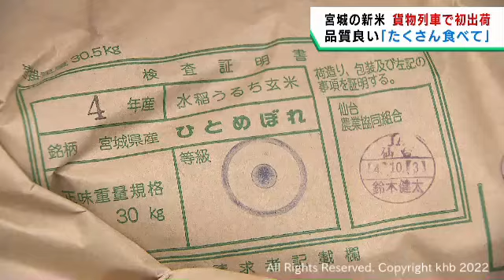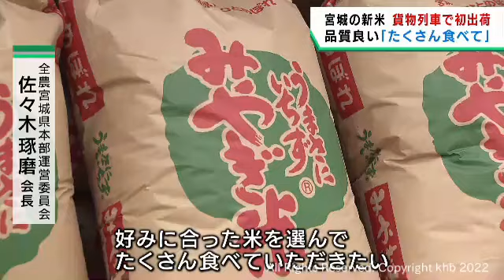宮城県産の新米が貨物列車で初出荷 生育順調で品質良好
宮城県産の新米が貨物列車で初出荷されました。夏の大雨の影響もありましたが、その後は順調に生育し、品質は良いということです。